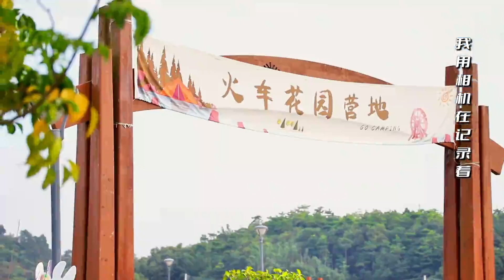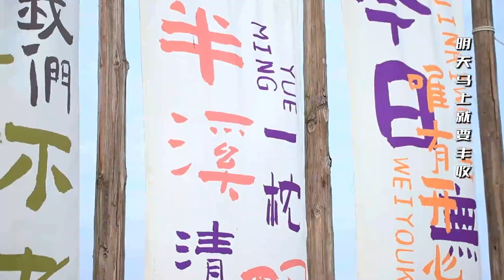給你一首歌的時間 玩轉綠美黃埔逕下村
春有繁花似錦，秋有遍野果香。美麗的廣州市黃埔區逕下村，一年四季都有不同的景象。